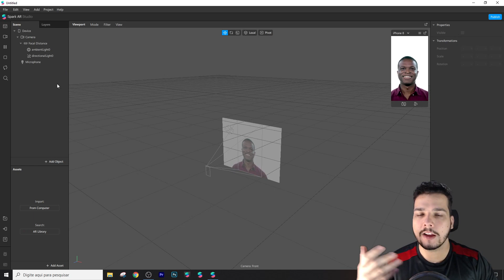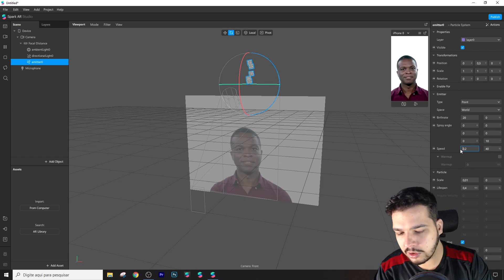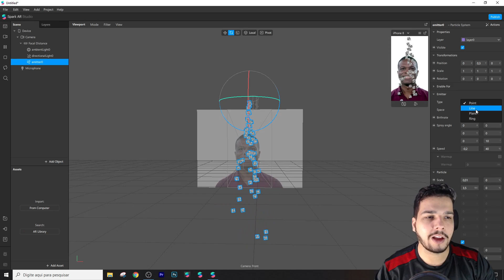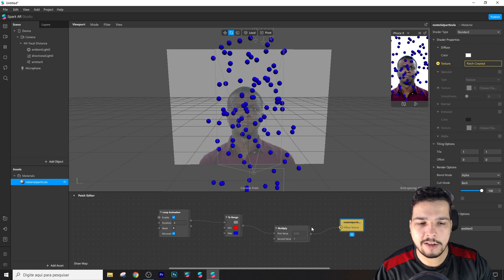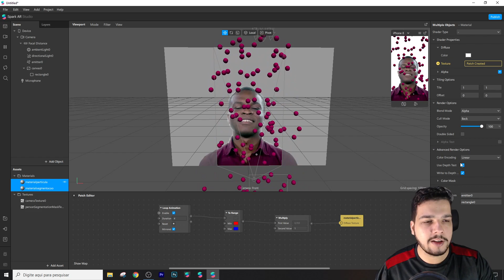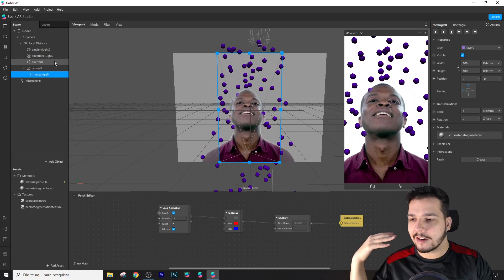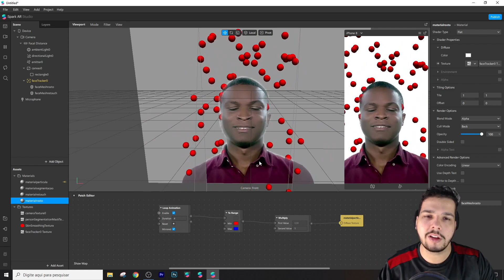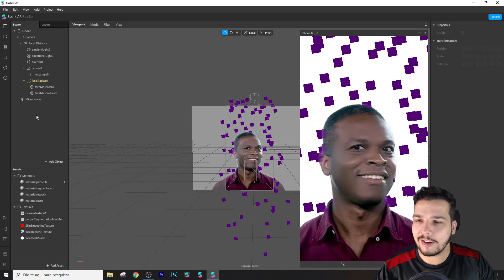Spark AR Partículas atrás da pessoa ( segmentação ) [EN Captions]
Quer se tornar um aluno e membro da Comunidade Spark PRO?

0:00 - Introdução

0:34 - Criando novo projeto

0:52 - Criando e configurando partículas

4:22 - Mudando cores das partículas

5:59 - Colocando pessoa a frente das partículas

7:44 - Adicionando retouch

10:16 - Onde achar face mesh mask

10:42 - Revisando projeto

11:03 - Finalização